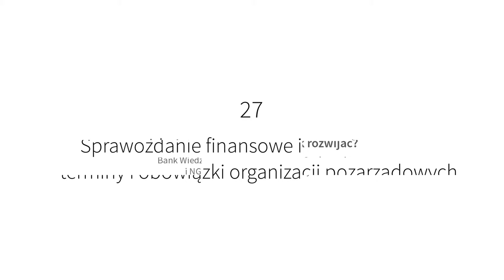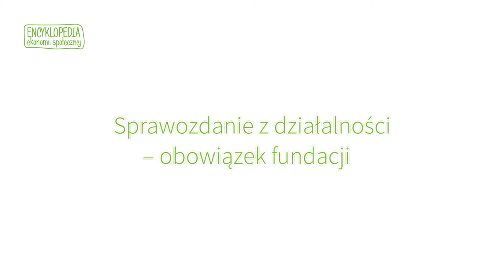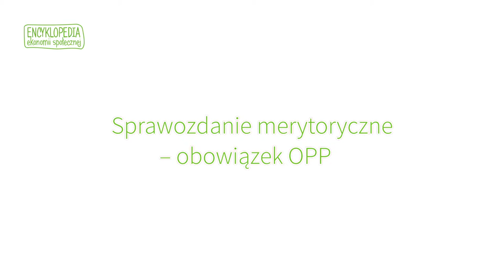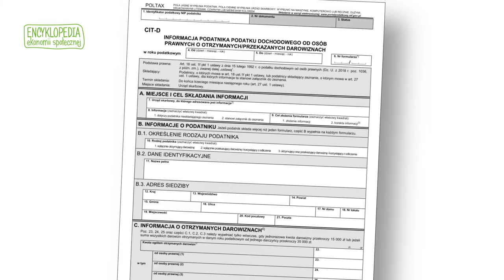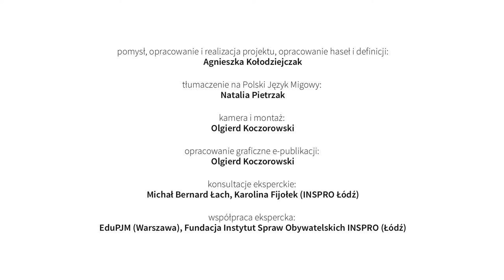27 Sprawozdanie finansowe i merytoryczne – terminy i obowiązki organizacji pozarządowych